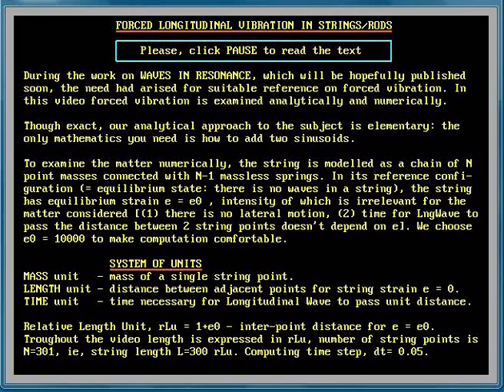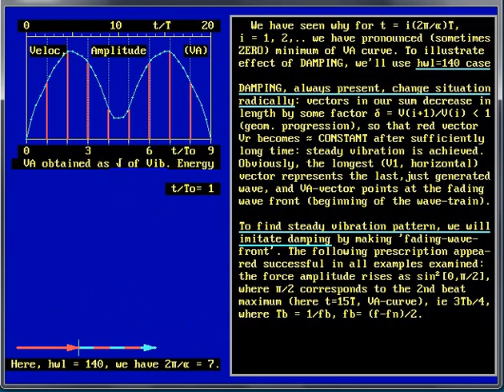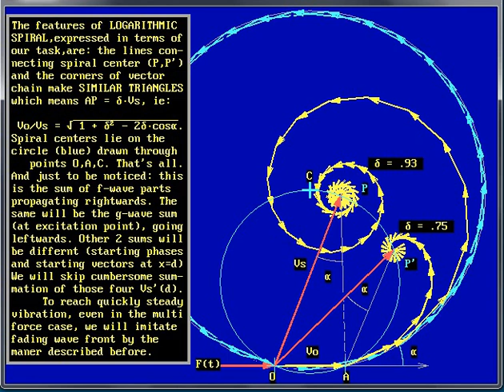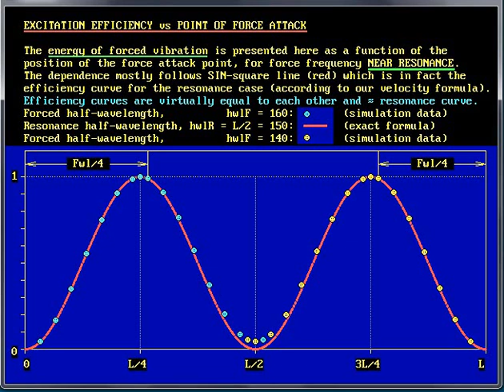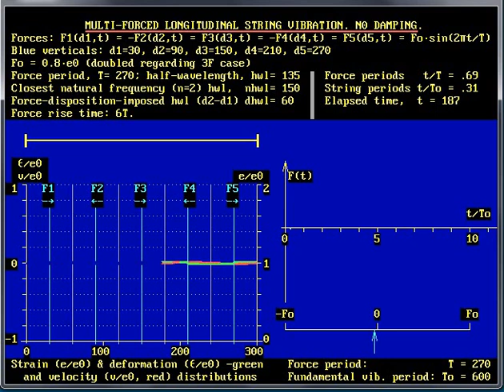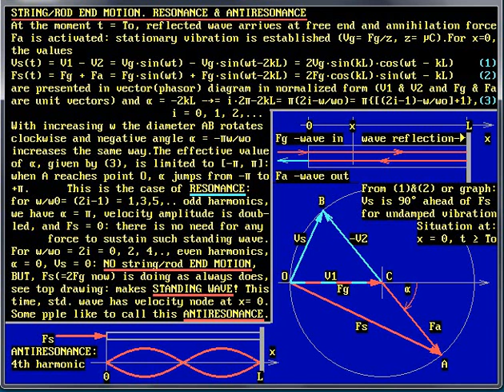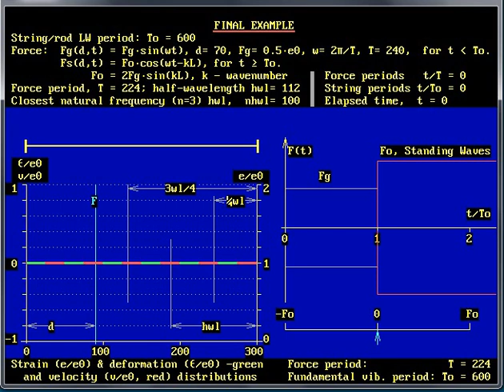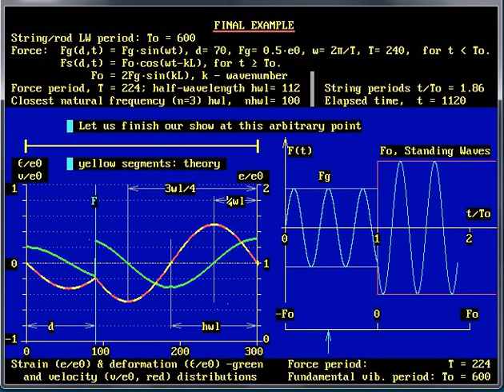Forced Vibration. Antiresonance.(Old version)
PART 10: Zero momentum waves  ttps://youtu.be/Y3ADHD2MWA8